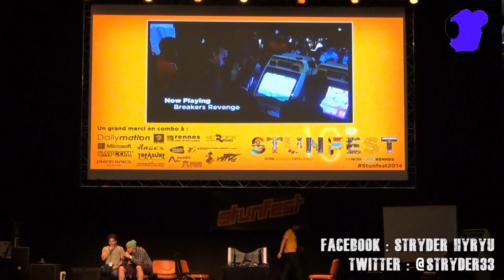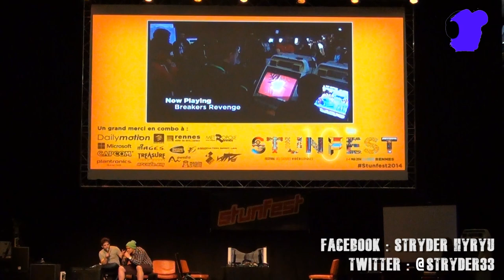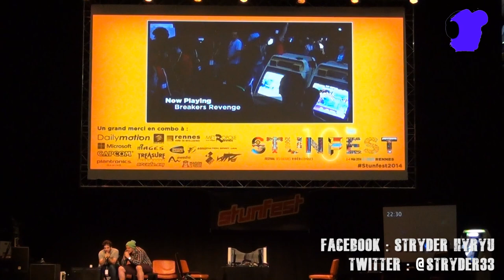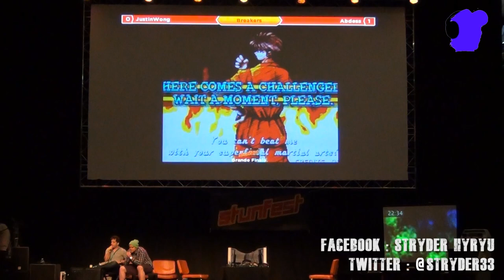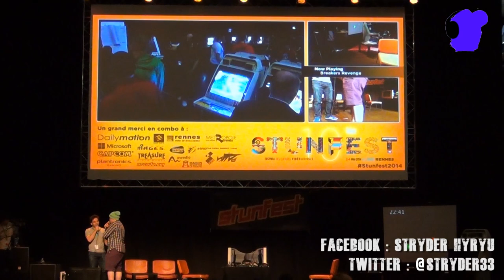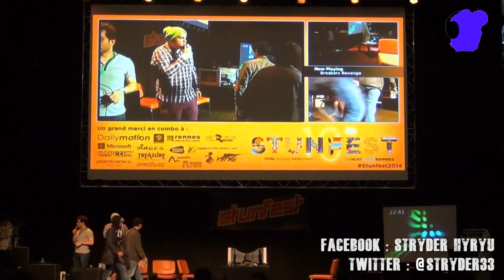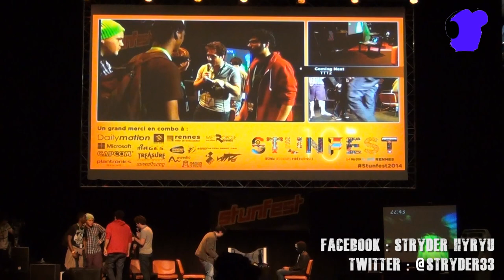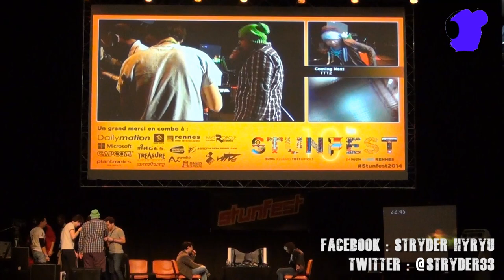STUNFEST 2014 FINALE BREAKERS REVENGE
Finales intégrales du tournoi Breakers Revenge du Stunfest 2014 commentée sur scène par Asenka.
Retrouvez toutes les finales de l'évènement et des interviews sur ma pagefan facebook:

Finale Winner : Justin Wong vs Abdess
Finale Looser : Justin Wong vs Instinct
Grande Finale : Justin Wong vs Abdess